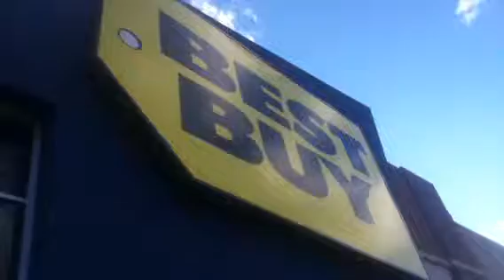Skylanders Swap Force Hunting Part 4 Best Buy Look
I Go To Best Buy To See What They Have For Skylanders